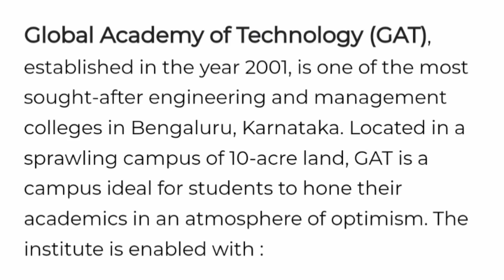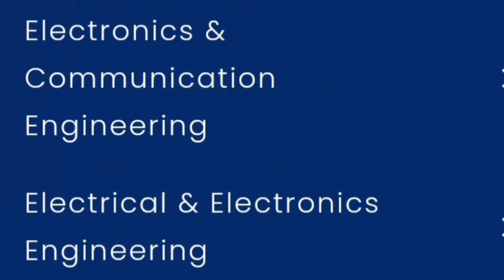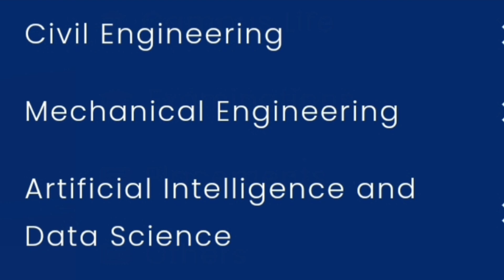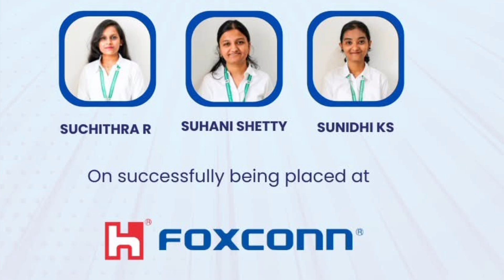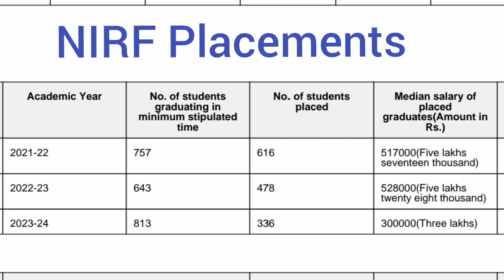Global academy of Technology Bangalore|GAT|Global college|COMEDK choice filling|Comedk counselling